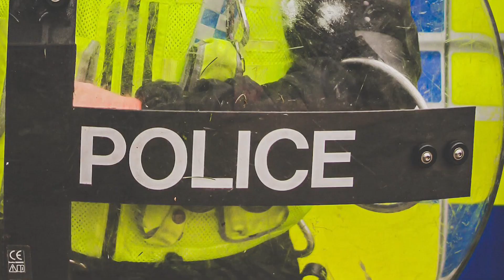Op Shield highlights